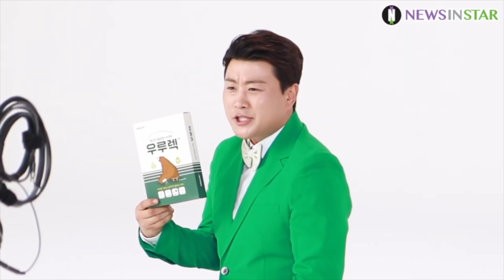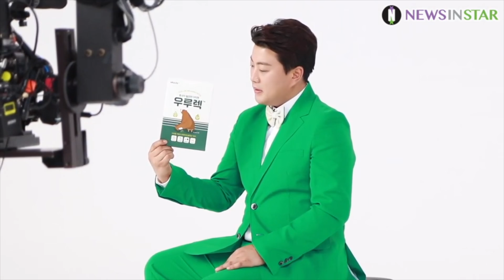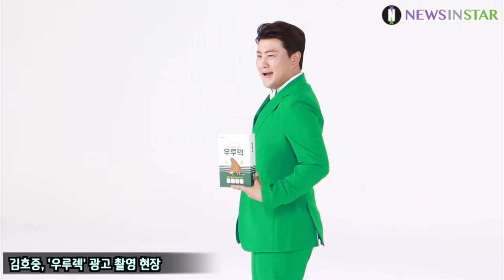트바로티 김호중, 논산훈련소 입소 현장 생중계 종료를 아쉬워하며 과거 영상 모음 (MBN '로또싱어' 오프닝 / 우루렉 광고 촬영현장)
[뉴스인스타 양철수기자]  4월 1일(목) 충남 논산시 연무읍 육군훈련서에 사회복무요원 3주 훈련을 하기 위해 김호중이 입소를 하고 있다.

1. 20년 9월 10일 서초구 사회복무요원 첫 출근길
2. MBN '로또싱어' 오프닝 (군복무를 위해 오프닝만 촬영하고 하차)
3. 우루렉 광고 현장

김호중, 트바로티, 매튜, 고맙소, 할무니, 아리스, 별님, 사회복무요원 육군훈련소